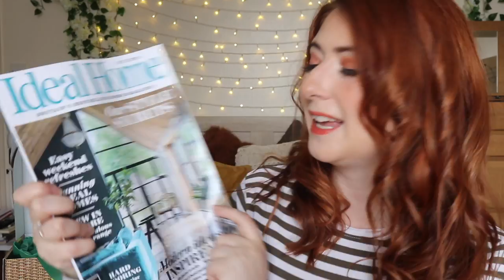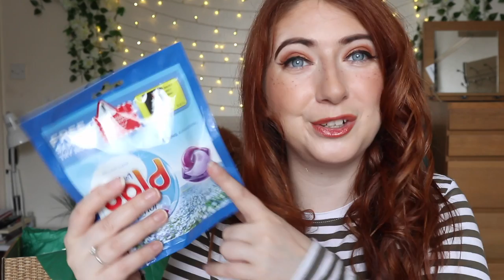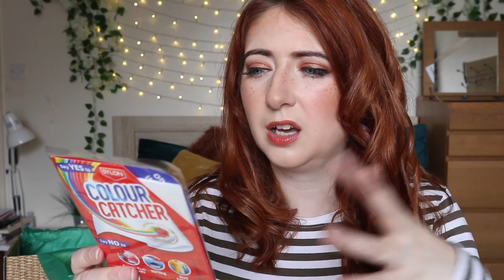Home Move Box - gift from estate agent UK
Home Move Box - first home gift box from estate agent, - what my estate agent gave me for buying my first home uk

GLOSSYBOX USE CODE WILLOW - GET YOUR FIRST BOX FOR £10

CHARLOTTE TILBURY get £20 off a £100 order

BIRCHBOX save £5 off your first box

PACT COFFEE BELINDA-49392A - to get £5 off your first order

Instagram subscription box unboxing glossybox advent calendar 2020 look fantastic beauty box glossybox spoiler